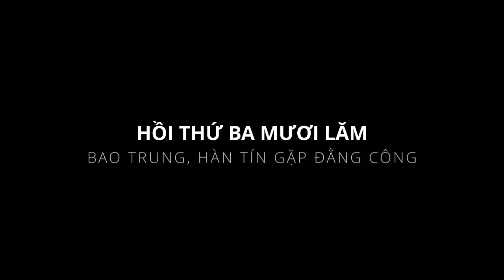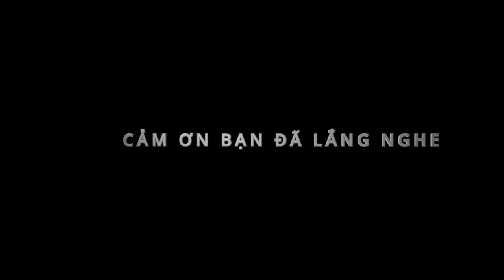ĐỌC TRUYỆN: HÁN SỞ DIỄN NGHĨA - HỒI 35 - KÊNH ĐỌC TRUYỆN VDCAUDIO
Hán Sở Diễn Nghĩa - Hồi 35: Bao Trung, Hàn Tín Gặp Đằng Công
Kênh đọc truyện VDC audio mong muốn góp phần mang Audio Truyện đến những bạn thích nghe truyện một cách tiện lợi nhất.